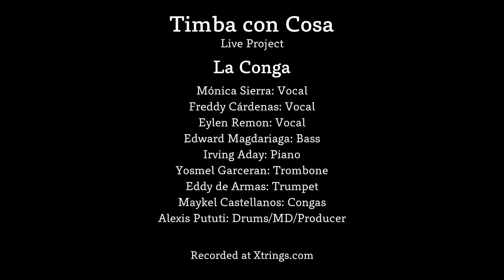TIMBA CON COSA.. La conga